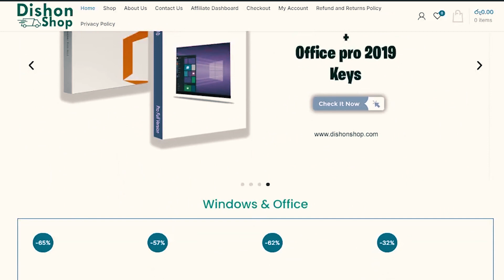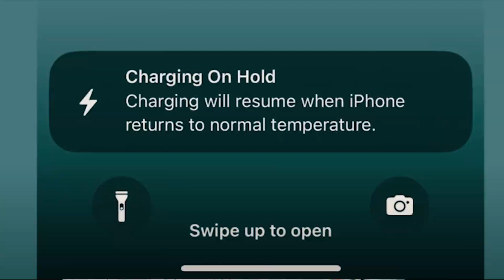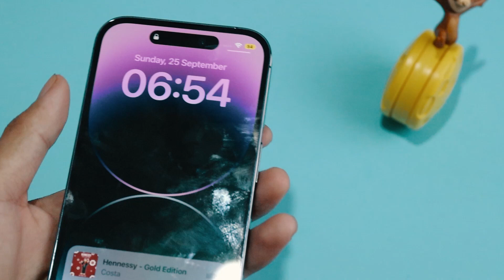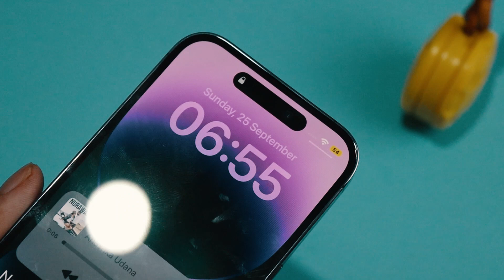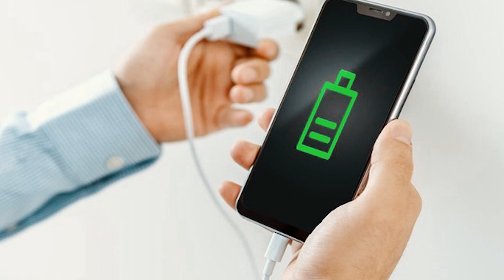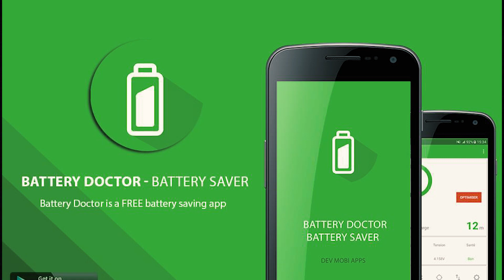🇱🇰 Phone වල බැටරිය අවුල් වෙන හේතු! දිගු කාලයක් වැඩ කරන Tricks | iPhone Battery Health Saving Tips 😍